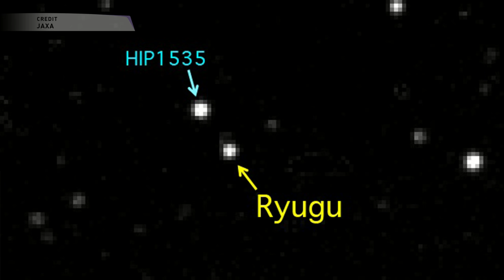SpacePod: Hayabusa 2 Takes 1st Image of Ryugu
Hayabusa 2 was launched on December 3, 2014 aboard an H-2A rocket, and is a follow up to Japan's first Hayabusa spacecraft, which rendezvoused with NEO Itokawa in 2005 and returned samples of that asteroid to Earth in 2010, the first spacecraft ever to do so, although the sample size was much much less than expected, only a grain of dust. Hayabusa 2 aims to address weak points identified in that mission and return a bigger sample back to Earth.

Twitter.com/TMRO
Facebook.com/TMROTV
YouTube.com/TMRO
Reddit.com/r/tmro
Twitch.tv/TMRO
TMRO.tv

TMRO shows are crowd funded. If you like this episode consider contributing to help us to continue to improve. for monthly contributions and reward information.